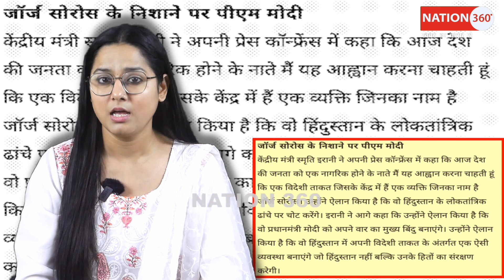अमेरिकी कारोबारी मोदी पर ये क्या बोल! "तमतमा" गई स्मृति ईरानी! PM Modi | Amit Shah | Adani